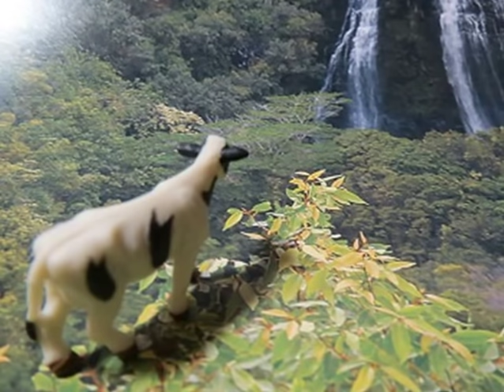ピクニック ♪丘を越え行こうよ口笛吹きつつ 萩原英一訳詞・イギリス民謡 Picnic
『ピクニック　Picnic』　萩原英一訳詞・イギリス民謡
丘を越え行こうよ
口笛ふきつつ
空は澄み　青空
牧場をさして
歌おう　ほがらに
ともに手を取り
ラララ　ララ　ララ　ララ
ララ　ララ　あひるさん
ガァガァガァ
ララ　ララ　ララ　やぎさんも
メーーエ
ララ　歌声あわせよ
足並みそろえよ
きょうは　ゆかいだ

口笛ふきつつ
空は澄み　青空
牧場をさして
歌おう　ほがらに
ともに手を取り
ララ　ララ　にわとりさん
コケコッコー
ララ　ララ　ララ　うしさんも
モーーー

口笛ふきつつ
空は澄み　青空
牧場をさして
歌おう　ほがらに
ともに手を取り
ララ　ララ　ララ　ララ
ララ　ララ　いぬくんも
ワンワン
ララ　ララ　ぶたさんも
ブーブー

探したい曲がある方は、【チャンネル内のワード検索】を利用してね！
●歌事典の便利な使い方はコチラ↓
(スマホの場合は、” アプリではなく ” 【ブラウザ版】で開くとチャンネル内のワード検索が利用できます。)